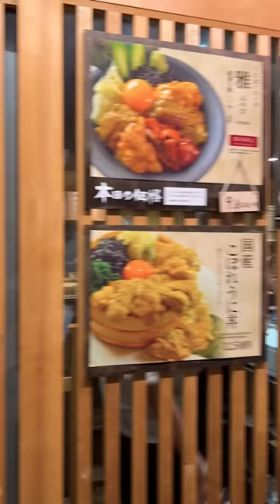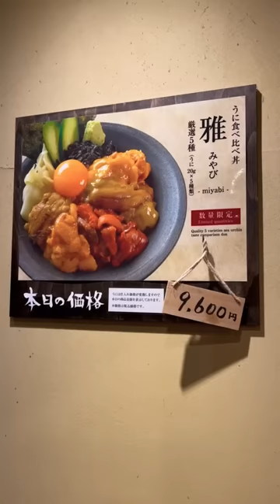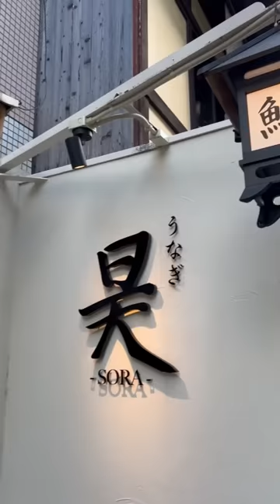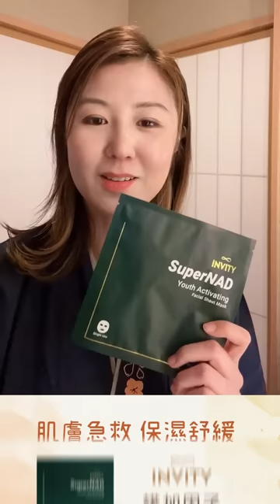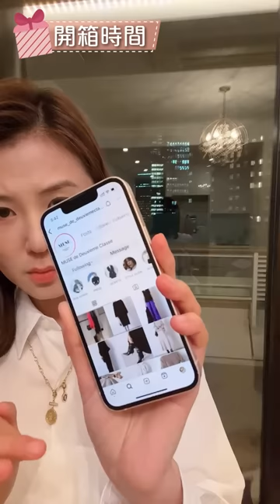【Japan is back！ 海膽、靚景我全部都要！ 同場加映「東京買靚衫攻略」】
等咗咁耐，終於有得「返鄉下🇯🇵」，唔知日本宜家變成點，邊度值得re-visit，邊度有新玩法呢🤔？Erica率先幫大家探路，爆碗海膽丼 、極上鰻魚飯、米芝蓮懷石料理食唔停😋當然唔少得片尾15分鐘開箱🎁大量靚衫速遞🛍